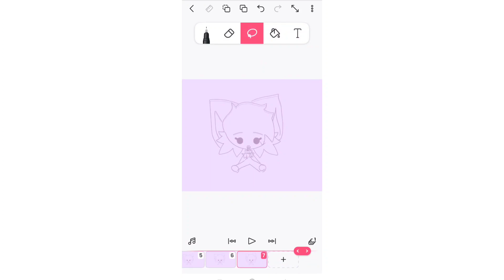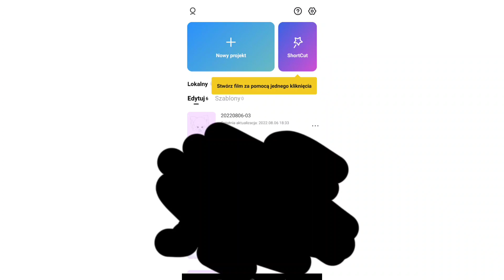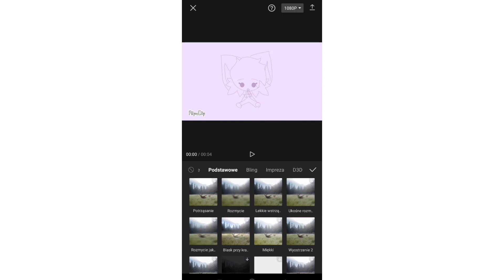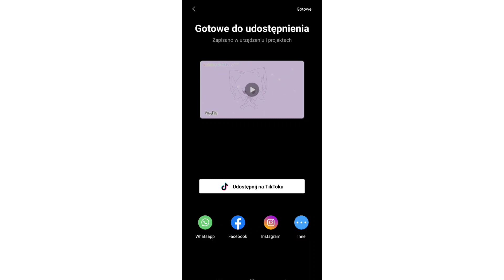Tutorial how I animate✨✨✨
I just posted it bcuz I was bored

have a nice day/night heh